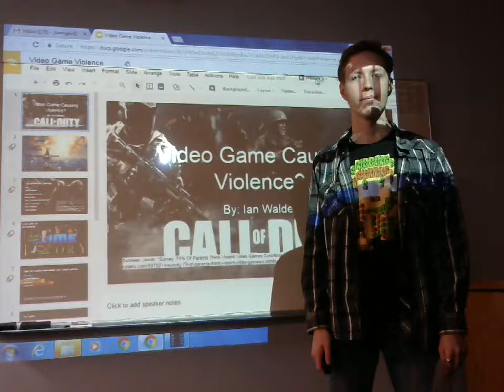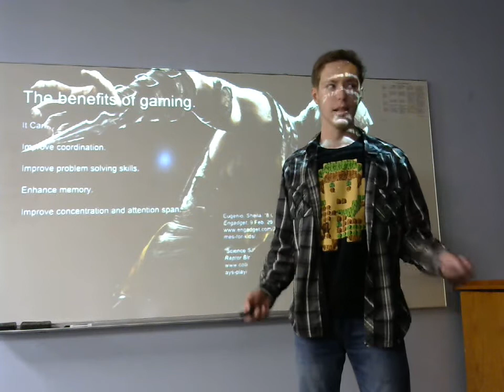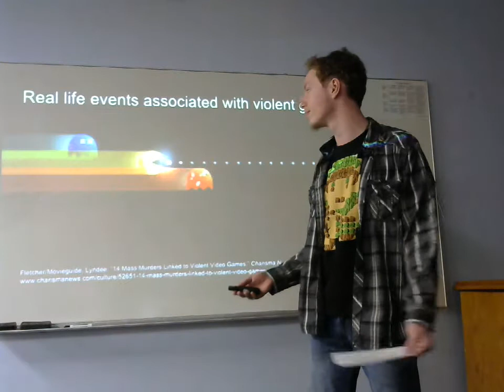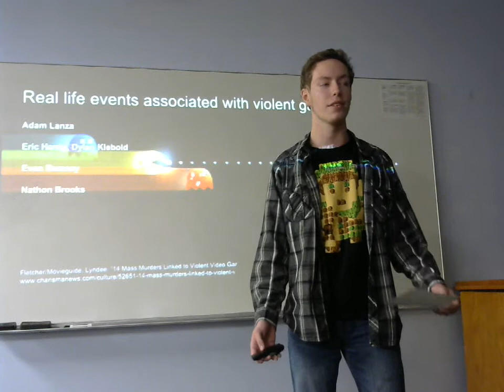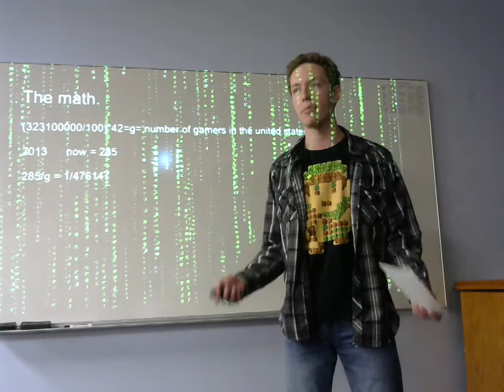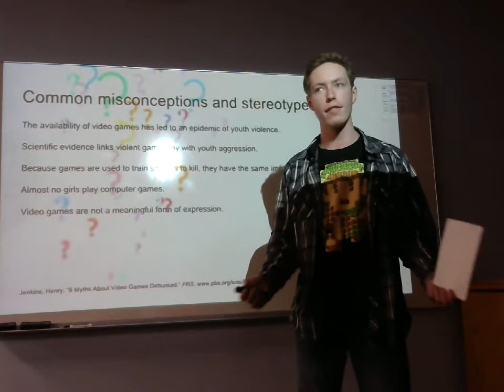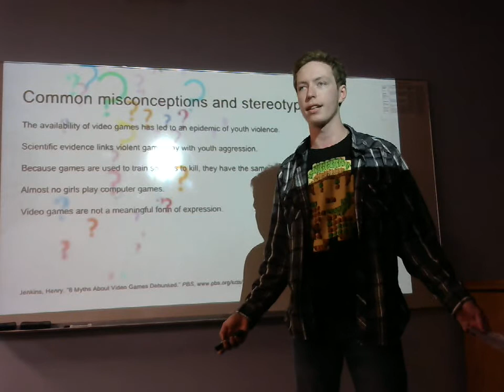Ian Walden: Persuasive (Why Video Games aren't Violent)